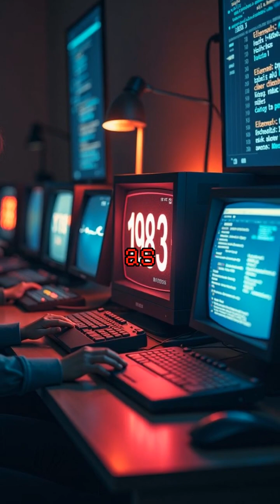The Creation Of The Internet by Vinton Cerf and Bob Kahn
In the early 1970s, two visionary engineers, Vinton Cerf and Bob Kahn, embarked on a groundbreaking journey to develop a communication system that would eventually transform our world. Their collaboration gave birth to the internet as we know it today. In 1973, Cerf and Kahn introduced the Transmission Control Protocol and Internet Protocol, or TCP/IP, which became the bedrock for data exchange across networks. This revolutionary design allowed disparate computer networks to communicate seamlessly, paving the way for a global interconnected web. By 1983, TCP/IP was adopted as the standard internet protocol, marking the official beginning of the internet era. Thanks to their pioneering efforts, Cerf and Kahn are rightly hailed as the "fathers of the internet," setting the stage for unprecedented innovation and connectivity.